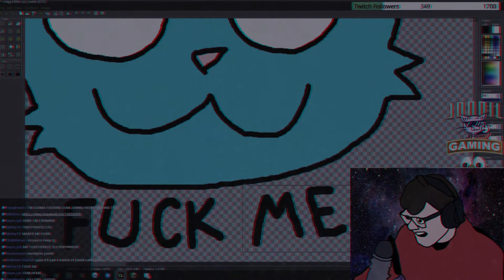JONNIL STOP! I STOPPED LOOKING FOR FIVE SECONDS!